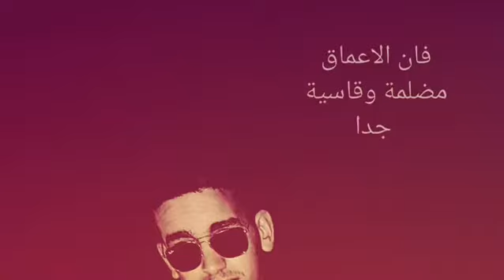لا تتعمقوا كثيرا